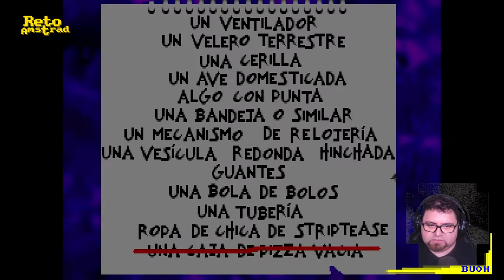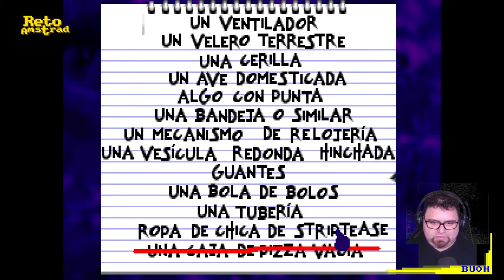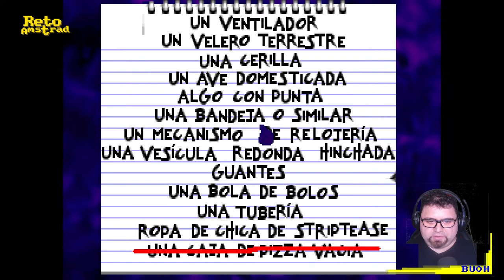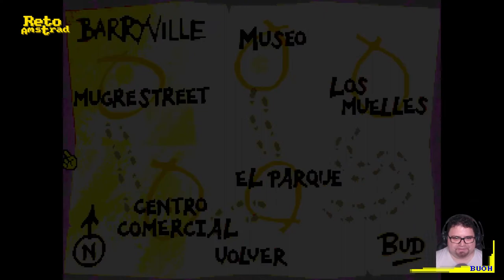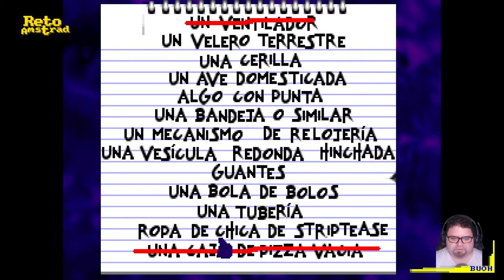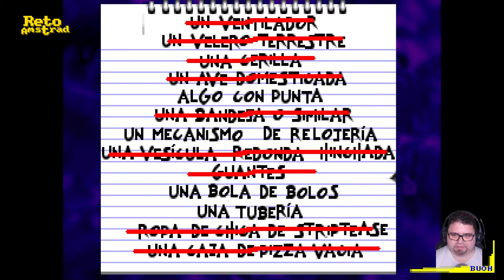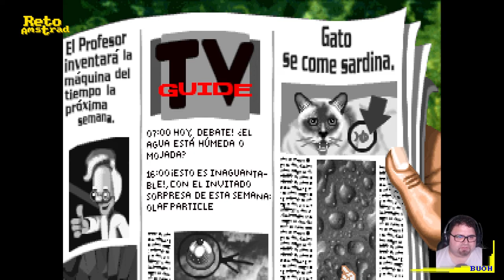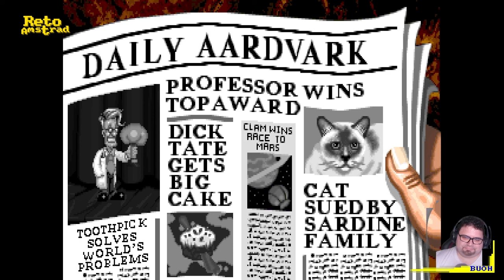🗿 | BUD TUCKER IN DOUBLE TROUBLE | PARTE 3 | AVENTURA GRAFICA | final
Estamos cerca del final pero el profesor tiene un plan absurdo que podría funcionar y que  necesita muchos ingredientes, dar muchas vuelta y gastar dioptrías buscándolos y acertar en un concurso telefónico. ¿Podremos salvar a J.C., Elvis y Cleopatra? Pues en el fondo da lo mismo mientras podamos ver a Lola la del “striptis”.

Disfrutamos de esta aventura gráfica que intentó revitalizar el estilo clásico que LUCASFILM GAMES propuso y que estaba en plena caída por la novedad del 3D y la prerrenderización. Una historia llena de humor absurdo y chistes malos que mezcla ciencia ficción y malvados de tebeo con un doblaje bien localizado y con voces muy reconocibles como Iván Muelas (Will Smith), Paco Vaquero (Val Kilmer) y David Rocha (Richard Dean Anderson).
Desgraciadamente “Merit Studios Europe” se quedó a medio camino por falta de testeo, un desarrollo irregular y catastrófico error en la traducción a mitad de título que provocó que la versión publicada en el Reino de España no se pudiera finalizar.
Aun así merece la pena disfrutarlo por la calidad de las animaciones y la localización de los diálogos interpretados sobresalientemente por los actores de doblaje  que son el incentivo para continuar la historia de esta aventura gráfica.